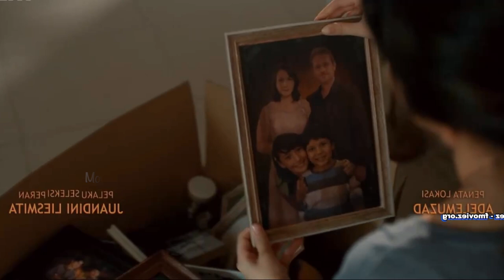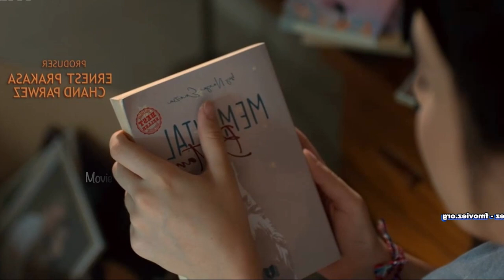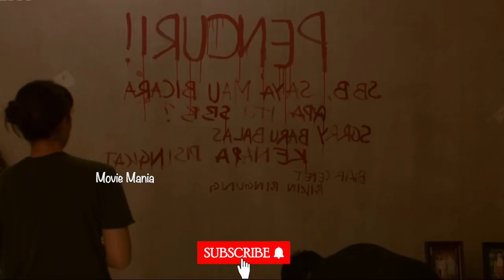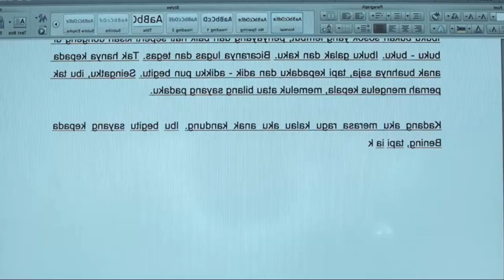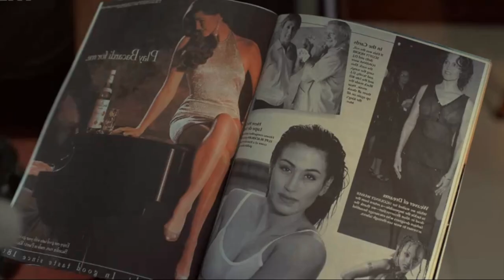പ്രേതങ്ങൾ എപ്പോഴും പേടിപ്പിക്കുക മാത്രമല്ല ചിലപ്പോൾ നിങ്ങളുടെ മനസ്സും നിറയ്ക്കും🔥